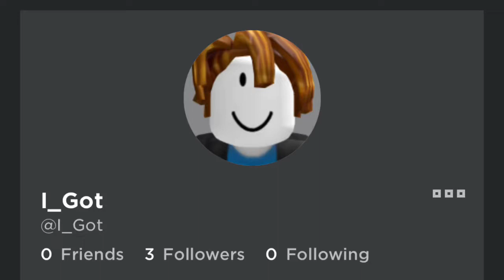“SUNROOF” but the lyrics are roblox usernames